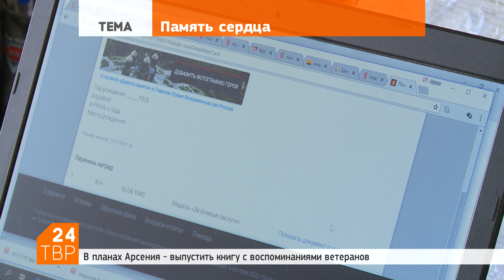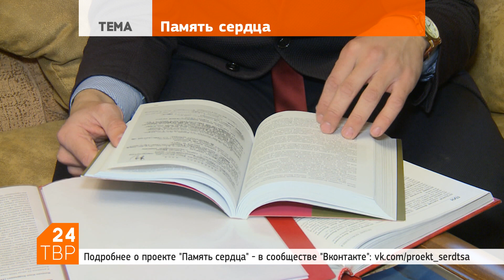Арсений Арутюнян: «Самое страшное – не успеть» | Новости | ТВР24 | Хотьково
С каждым годом тех «парней из деревни», которые больше семидесяти лет назад ушли на фронт, становится всё меньше. 19-летний житель Хотькова Арсений Арутюнян третий год собирает истории ветеранов Великой Отечественной войны. Он автор проекта «Память сердца».